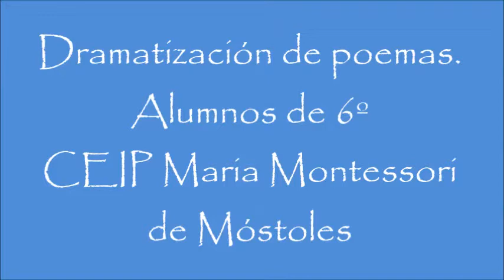Poemas dramatizados para Primaria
Los alumnos de 6º B del CEIP Maria Montessori de Móstoles dramatizan 10 poemas y lo representan con luz negra para los alumnos de 1º y 2º de Educación Primaria del colegio.